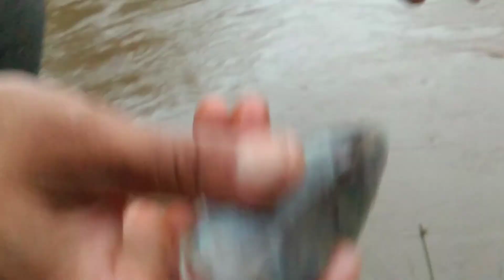Lambari frito no fogão a lenha, pescaria em Miracatu sp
Bom dia boa tarde e boa noite família vem com nós
Galera esse foi o segundo vídeo de nossas férias e teve muita coisa boa então acompanhem aí que vem vídeo bom.
E um feliz 2021 a todos vocês,que Deus abençoe muito a todos

Essa pescaria em Cerquilho

Essa em Miracatu SP

Receita de massa

Essa dica muito boa

Seja bem vindo!!!
Nosso Facebook é

Marcelo Nayra

Grupo de watts

Desde já agradeço a todos vocês